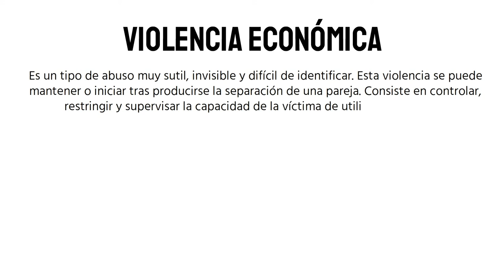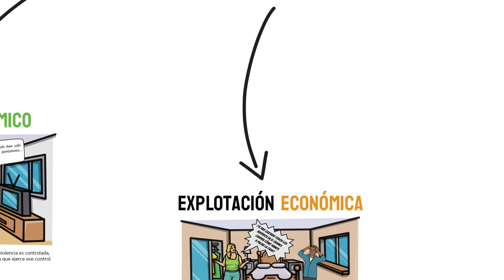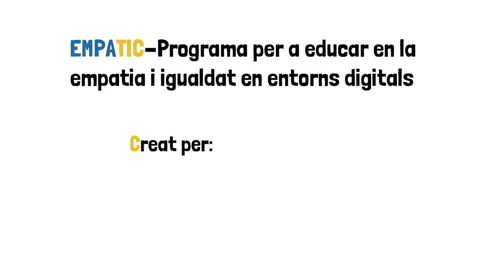Violencia económica. Programa EMPATIC. Blue Beehive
Este vídeo explica qué es la violencia económica hacia las mujeres. Se trata de uno de los 8 vídeos que explican los diferentes tipos de violencia. Este vídeo es parte de un programa de sensibilización y educación de jóvenes titulado “EMPATIC - Programa para educar en la empatía e igualdad en entornos digitales”, cuyo objetivo es la prevención y erradicación de la violencia de género, actuando especialmente en los entornos digitales y en jóvenes. El programa EMPATIC está desarrollado la Associació Educativa i Cultural Blue Beehive de Ibi (Alicante, España) y ha sido subvencionado por el Ayuntamiento de Ibi. Visita nuestra web y accede a más materiales educativos